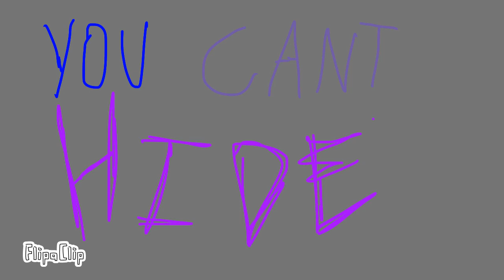YOU CANT HIDE (animatic)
when the last bit of sanity you have left is trying to fight of the brain parasite

i can’t think of a good description lol
celestialposting 👍